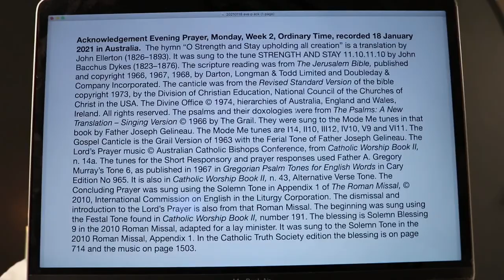Evening Prayer, Monday, Week 2, Ordinary Time.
18 January 2021 recording in Australia. The hymn “O Strength and Stay upholding all creation” is a translation by John Ellerton (1826–1893). It was sung to the tune STRENGTH AND STAY 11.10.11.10 by John Bacchus Dykes (1823–1876). Vespers from the Liturgy of the Hours of the Catholic Church's Roman Rite, Ordinary Form.

R. Amen.”